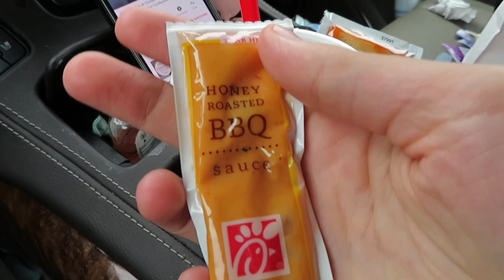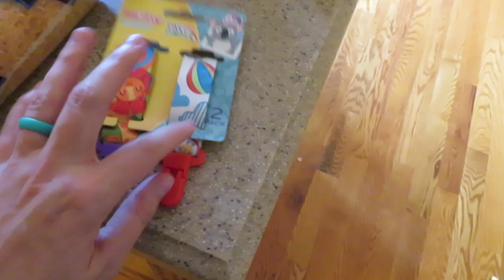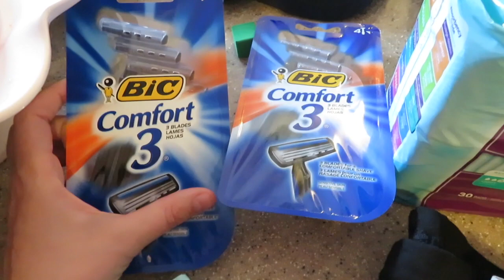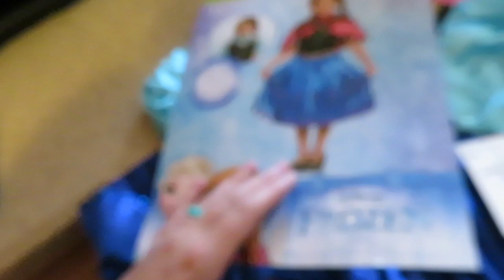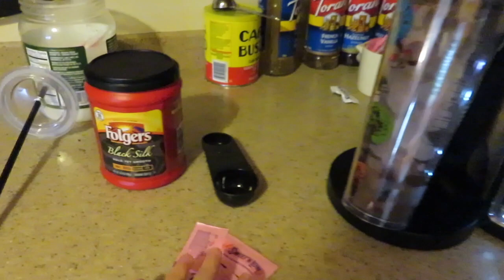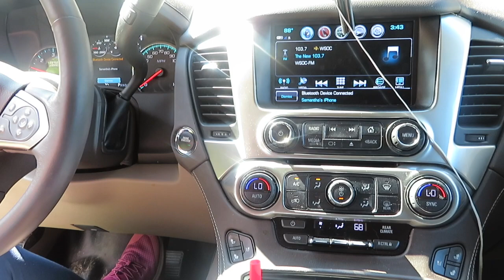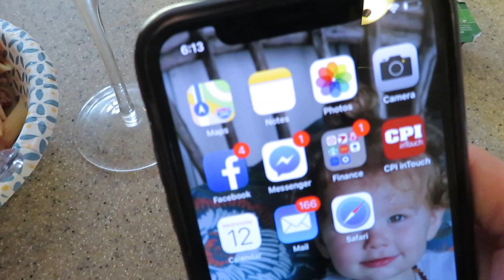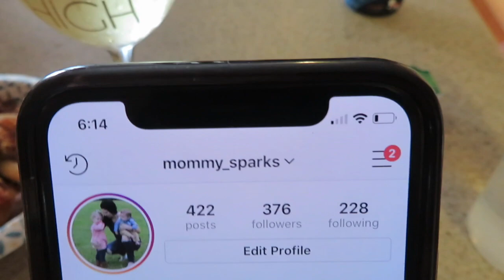POSTPARTUM STRUGGLES | BUDGET FRIENDLY DINNER | HURRICANE PREP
Today we worked on getting ready for the hurricane that is hitting North and South Carolina. I also show you how I make our dollar stretch a little further. I share a lot of my own personal struggles with postpartum depression, if you have any of these symptoms, please go talk to your doctor so you can get the help you need.

 Aubree: 20m
Maverick: 8m

———Favorite Videos———

Ring Light

Light Tripod

Summer Infant My Size Potty